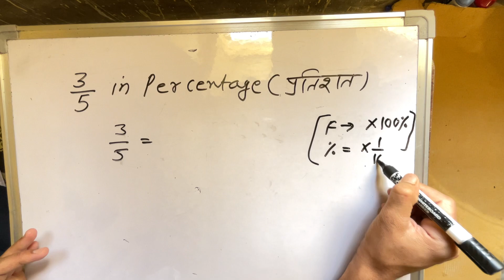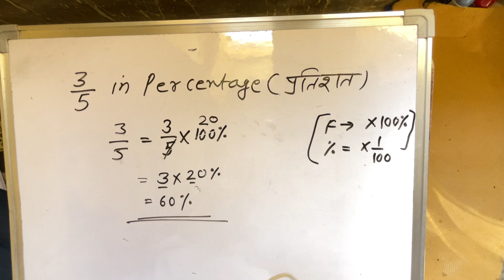3 / 5 In Percentage | 3/5 को प्रतिशत के रूप में लिखिए | Percent | Surendra Khilery | हिंदी में